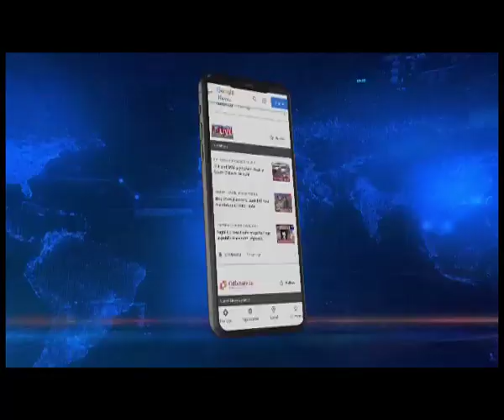Assam: Ragging incident in Govt Dental College in Silchar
Assam: Ragging incident comes to light in Govt Dental College in Silchar. Northeast Live speaks to Principal Dr. Manjula Das to know what steps have been taken to prevent such incidents.